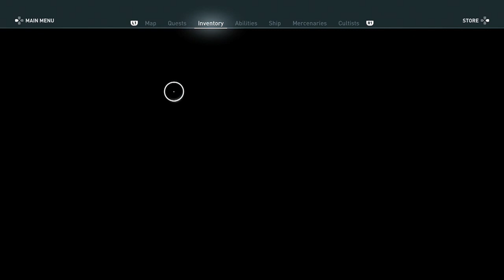Assassins Creed Odyssey [Part 44]: Twister Mother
WELL in a random temple in the woods we find one of the major architects of our mother and brothers pain...